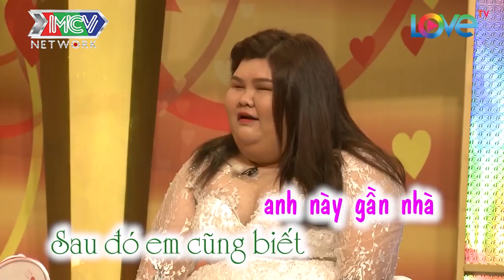4 NĂM YÊU ĐƠN PHƯƠNG CHỒNG QUYẾT TÂM CHINH PHỤC ĐỂ CƯỚI ĐƯỢC NGƯỜI VỢ SỐ 1 |VCS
4 NĂM YÊU ĐƠN PHƯƠNG CHỒNG QUYẾT TÂM CHINH PHỤC ĐỂ CƯỚI ĐƯỢC NGƯỜI VỢ SỐ 1 |VCS